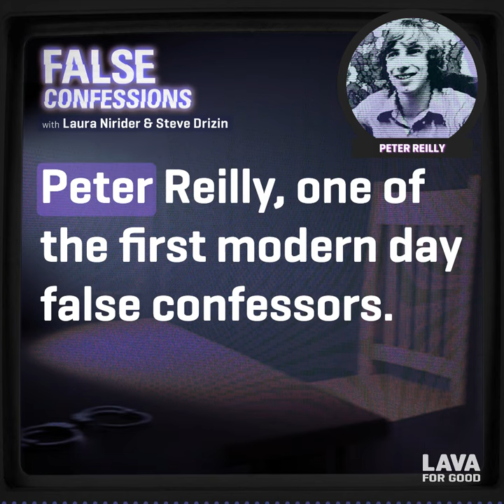Wrongful Conviction Podcast - False Confessions: Peter Reilly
Listen to the full episode

Why do we tell these stories?

Laura Nirider and Steve Drizin tell us the story of Peter Reilly, one of the first modern-day false confessors.

In 1973, police continued to interrogate 18-year-old Peter until he started to believe he was actually guilty of murdering his own mother. But Peter’s friends and neighbors believed in his innocence. Their small-town campaign for Peter’s freedom was eventually joined by a host of big name celebrities.

This episode was originally the finale of Wrongful Conviction: False Confessions Season 1. We are releasing this update because of its profound impact on Laura and Steve’s work and the movement for uncovering false confessions and wrongful convictions. It inspires the work that Steve and Laura do to this day.

Wrongful Conviction: False Confessions is a production of Lava for Good™ Podcasts in association with Signal Co. No1.